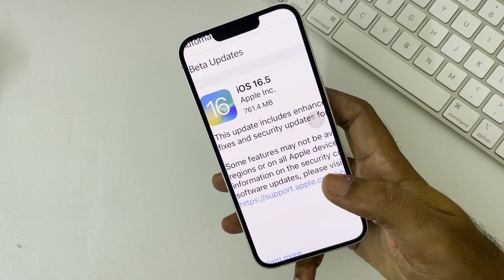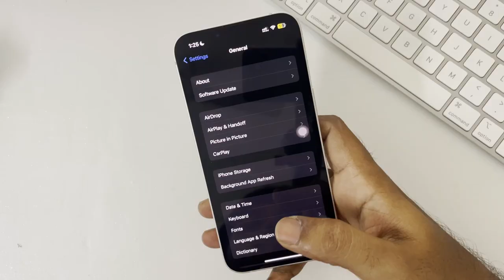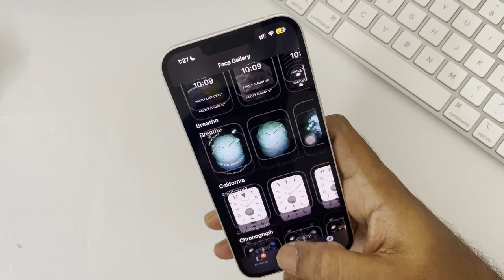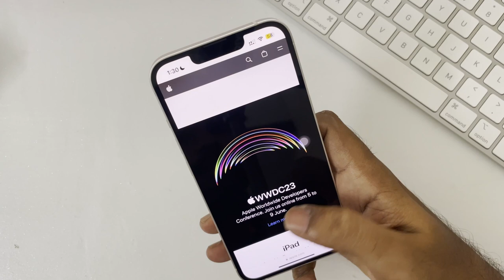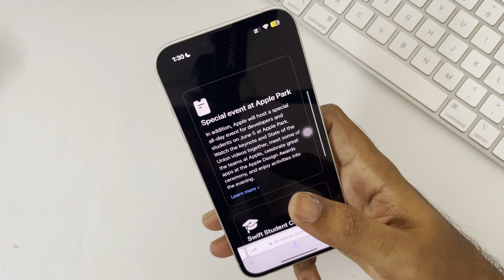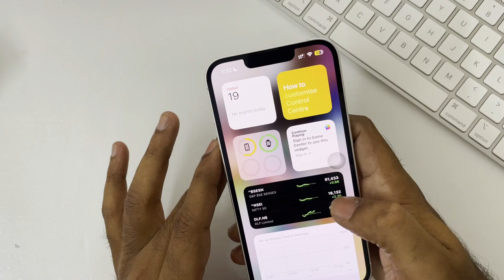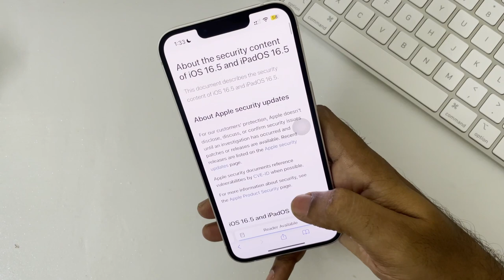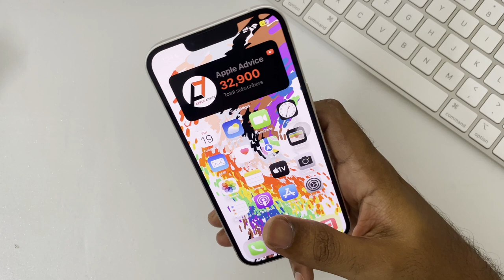iOS 16.5 update in Tamil || Major Security Update || ios 16.4 update panlama?🤔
iOS 16.5 update is released for all the eligible iphone users. iOS 16.4 update has some good new features, bug fixes, battery improvemets  and performace upgrade. Have disscused about the following new features in this video for ios 16.5 in Tamil.

Can install the software update when battery percent is less than 50
new pride collection wallpaper
Apple news app - sports tab added

Also bug fixes like spotlight search, podcast not loading when using carplay and screentime is reseting